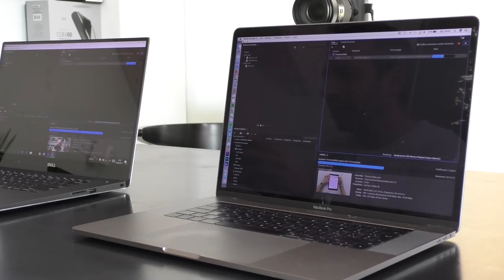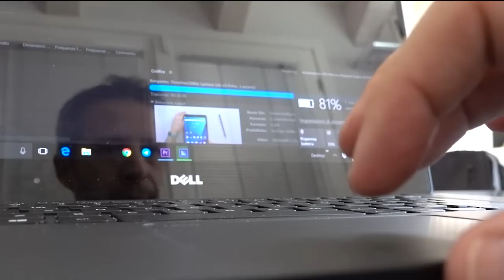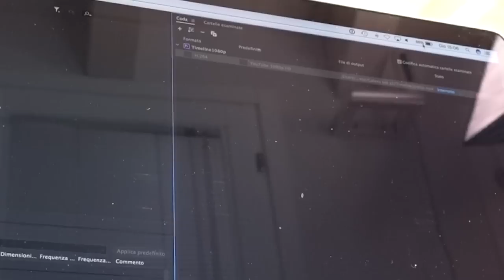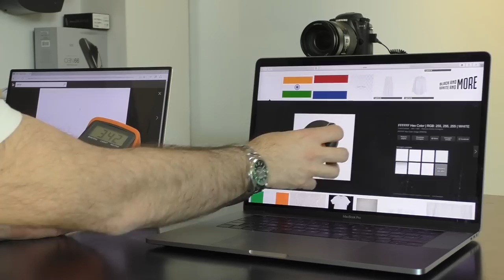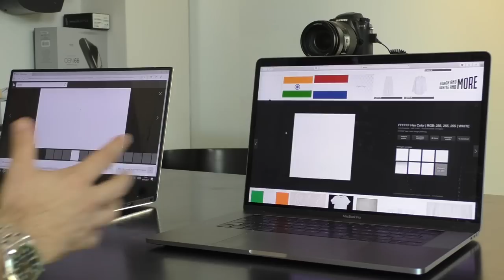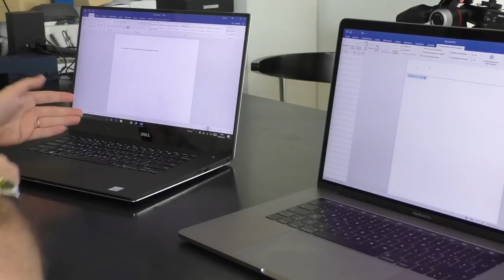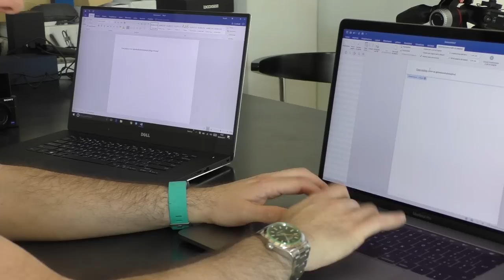Dell XPS 15 confronto MacBook Pro 15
Siccome li ho avuti entrambi e usati parallelamente per 15 giorni ho voluto confrontare il DELL XPS 15 con il mio MacBook PRO 15.
Il mio confronto non sarà tecnicistico, ma, da STRAutilizzatore quotidiano di computer, sarà tagliato alla mia maniera. Non un'infinita sequenza di benchmark ma il mio punto di vista sull'uso di tutti i giorni con il rimando alle recensioni per gli approfondimenti.

Link Amazon MacBook Pro 15

Link Amazon Dell XPS 15 9560